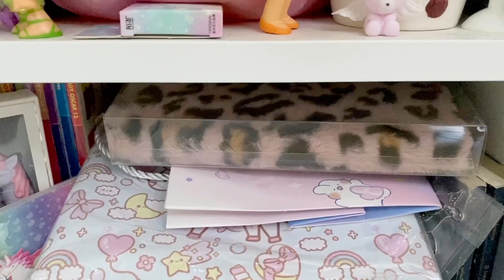La mia SUPER collezione !! 🔥